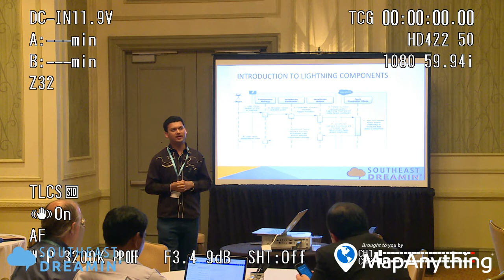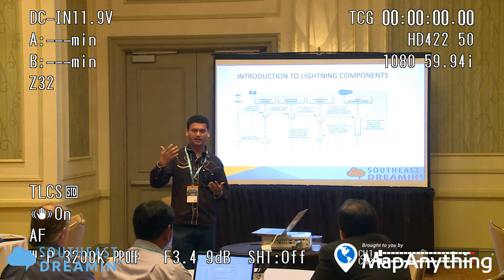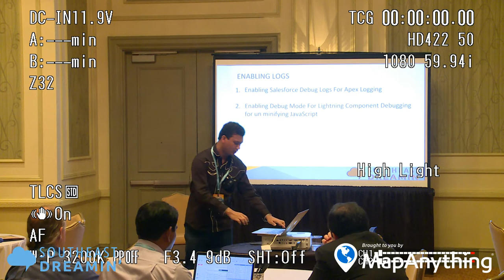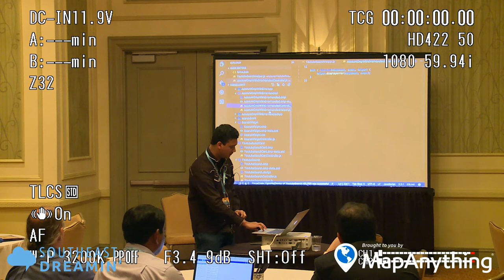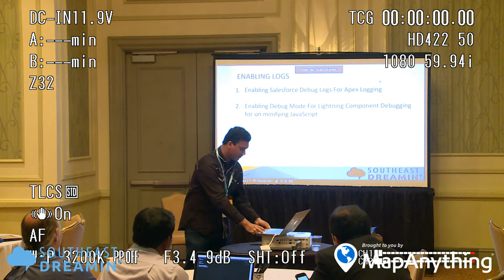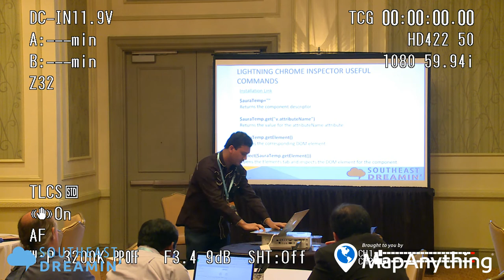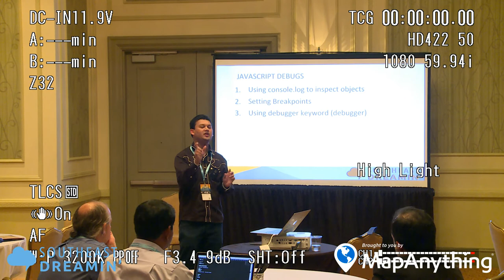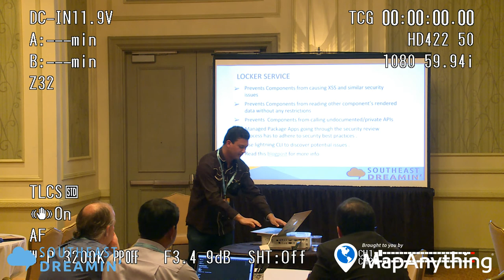Debugging Lightning components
Debugging lightning components has been a huge pain for the developers .This session will show them some advanced techniques using lightning inspector to debug lightning components and accelerate developments

** We apologize that the camera information is being displayed on the video **

Get Social!